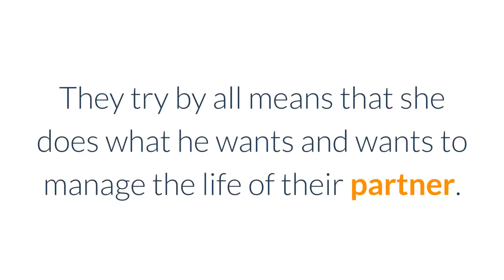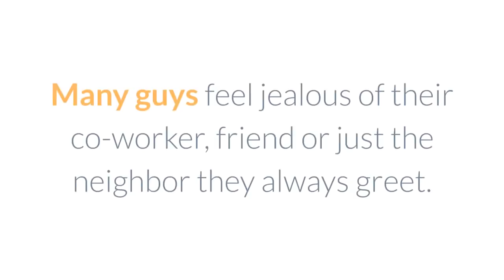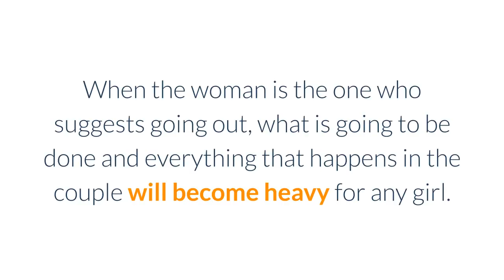10 Most common mistakes of men in relationships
0:00 Introduction
0:30 Possessive.
0:58 Jealous of the wrong person.
1:10 Not putting the relationship as a priority.
1:27 Lying.
1:38 Not valuing.
1:50 Not talking
2:02 Does not know how to listen.
2:21 Lack of initiative.
2:37 Being too permissive.